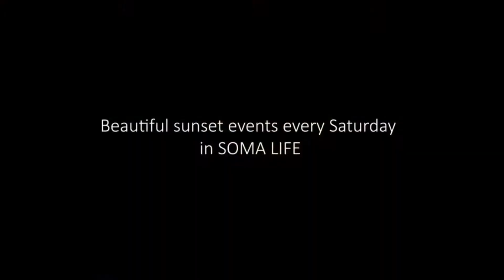GOLDEN SYMPHONY by TECH WARRIORS | GOA 2019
Sunset parties at Soma Life Beach Club, Goa, India

Enjoy best music and artists, on our Tech Warriors Youtube Channel and watch full dj set, live acts from our parties, interviews and etc.
Dj mixes in techno music, house, progressive house, deep house and other genres.
Tech Warriors Youtube Channel is a streaming platform dedicated to promoting artists, venues & electronic dance music.
With regular live streams of DJ sets including a wide range of new electronic music (Techno, House, Progressive, Melodic techno, Minimal techno, Tech-House).
Our mission is to share with our audience the music of their favorite artists.
Tech Warriors – Born To Share